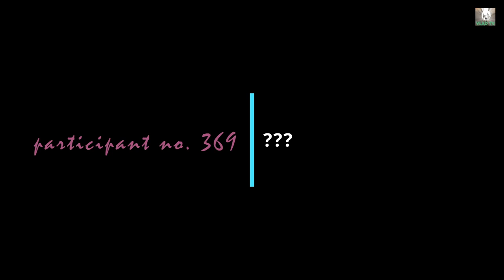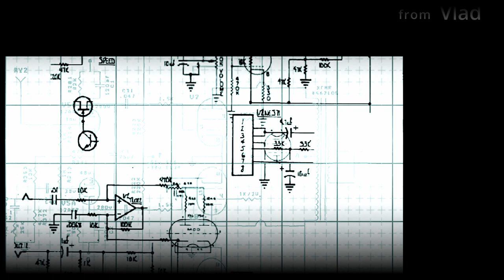2018 Muscle Mania part 8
2018 Muscle Mania Commercial Model
participant no. 294
2018 Muscle Mania Commercial Model
participant no. 335
2018 Muscle Mania Commercial Model
participant no. 369
2018 Muscle Mania Commercial Model
Choi Eun Young